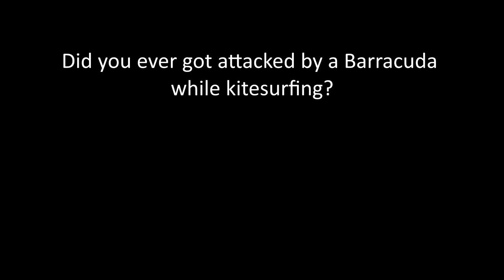Barracuda attack while kitesurfing!!!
Did you ever got attacked by a Great Barracuda while kitesuring? No? Then you have to watch this short clip!

During a kitesurfing session in Belize suddenly a Great Barracuda jumped out of the water approximately 8 meters away (compare it to my board which is 133cm long).
It almost hit my face, which I was protecting with my hand. Luckily nothing happened, but it was really close!